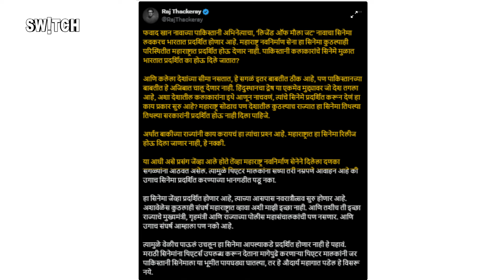Fawad Khan की फिल्म "The Legend of Maula Jatt" India में होगी रिलीज, MNS ने मचाया बवाल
Fawad Khan की फिल्म "The Legend of Maula Jatt" India में होगी रिलीज, MNS ने मचाया बवाल | Pakistani movie in India

पाकिस्तान के 'शाहरुख खान' कहे जाने वाले स्टार फवाद खान के फैंस के लिए बड़ी खुशखबरी है। उनकी जिस फिल्म ने साल 2022 में पूरी दुनिया में तहलका मचा दिया था, वह अब फाइनली भारत में रिलीज होने जा रही है.राज ठाकरे ने घोषणा की है कि उनकी पार्टी महाराष्ट्र में फवाद खान और माहिरा खान स्टारर पाकिस्तानी फिल्म 'द लीजेंड ऑफ मौला जट्ट' को रिलीज नहीं होने देगी

There’s great news for fans of Fawad Khan, often referred to as the "Shah Rukh Khan of Pakistan." The film that created a sensation worldwide in 2022 is finally set to release in India. However, Raj Thackeray has announced that his party will not allow the release of the Pakistani film "The Legend of Maula Jatt," starring Fawad Khan and Mahira Khan, in Maharashtra.

The Legend of Maula Jatt | Fawad Khan movie news | MNS controversy | Indian film release | Pakistani cinema | Film reviews | Bollywood updates | Audience reactions | Cinematic events | Film discussions | Cross-border cinema | Release date announcement | Fawad Khan's role | MNS protests | Historical films